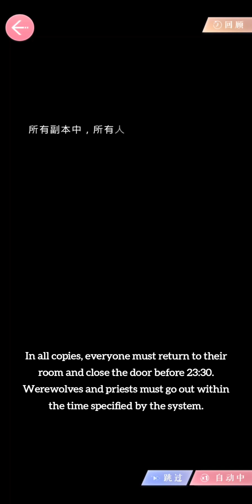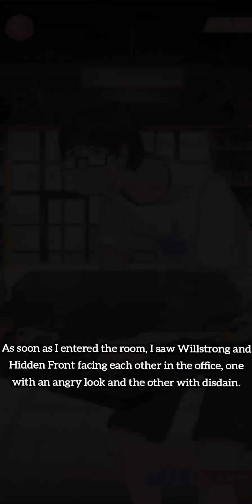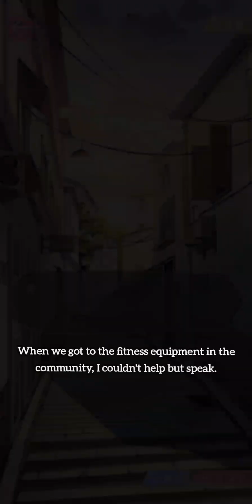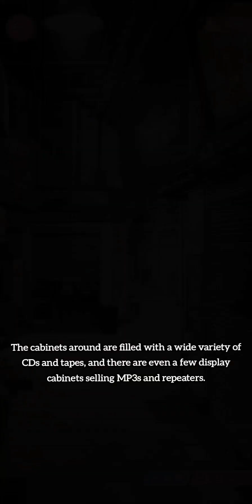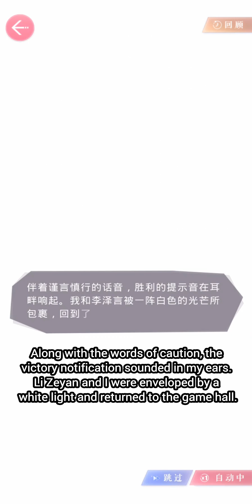Season 2 Chapter 59 Victor's Route : Dawn Home English Translation.